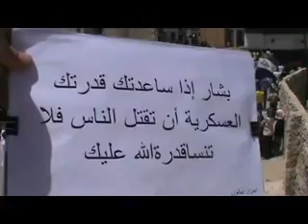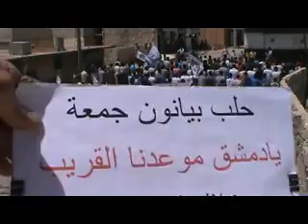شــام حلب بيانون ؛؛انتفاضة الاحرار دمشق موعدنا قريب؛؛25 5 2012جـ1